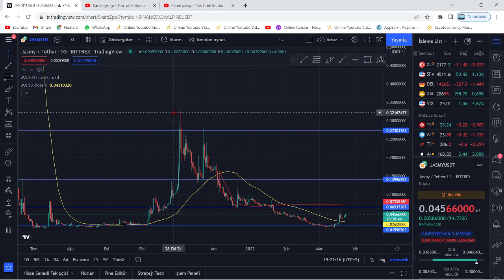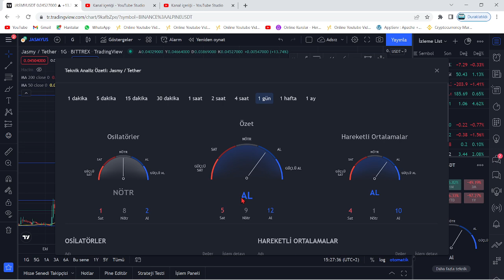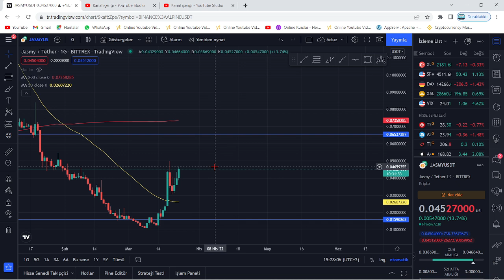JASMY COİN ACİL ÇOK KRİTİK TEKNİK ANALİZ!!!🚀JASMY RALLİYE DEVAM!!!🚀TEKNİKLER GÜÇLÜ AL VERDİ!!!🚀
Bu videomuzda kripto borsalarında oldukça popüler bir coin olan JASMY coin'i inceledik. Jasmy coin'in destek ve direnç noktalarını belirterek kısa, orta ve uzun vade hedeflerinden söz ettik. Jasmy alım ve satım noktalarını belirleyerek, hangi noktadan almalıyız? Gibi sorulara yanıt olmaya çalıştık. Jasmy, uzun vadede yakaladığı popülerite ve beklenen hacimle Binance'ın da olumlu yaptırımlarıyla 2022'de çok büyük yükselişler yapabilir. Jasmy, yeniden yukarı sıçramak üzere MA50'ye doğru ilerliyor. Bu videoda yatırım tavsiyesi verilmemiştir.